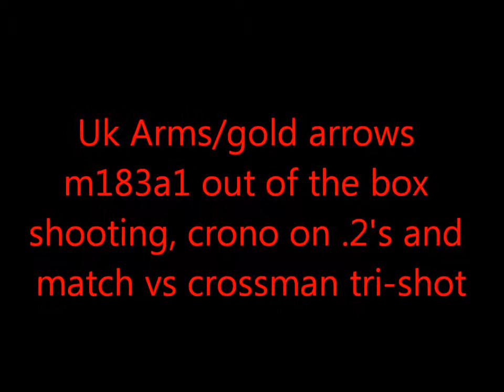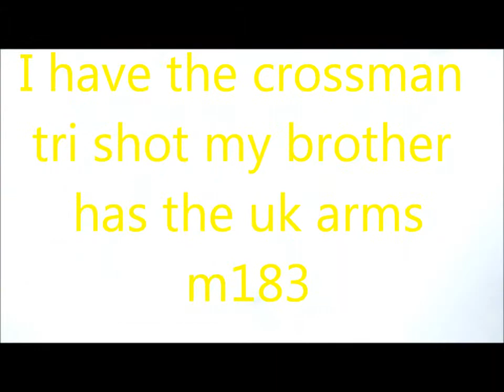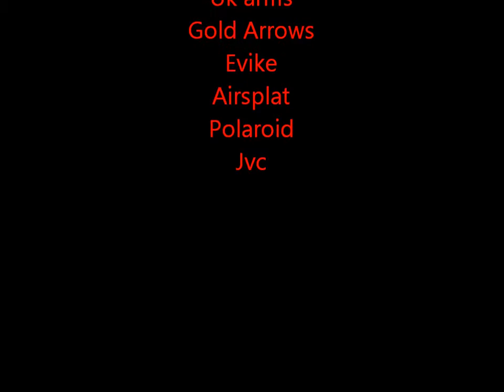Gold arrows m183a1 out of the box shooting crono on 2's and a 3 round match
this video contains a m183a1 out of the box shooting test crono and some battles